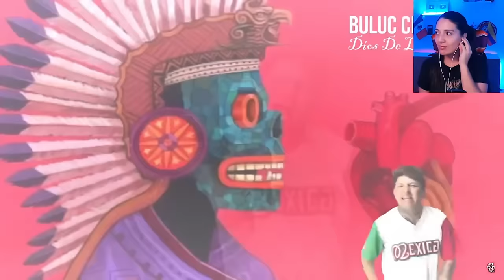Tiradera de Sieck a los españoles les da con toda! Afuera invas0res el oro es de los mayas y aztecas